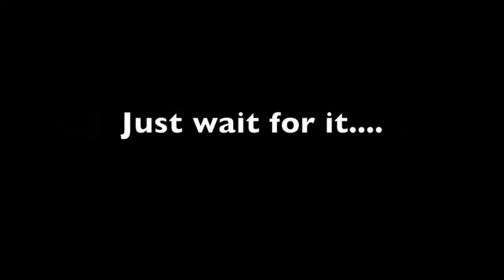Wetter remix - Pockets & Joee Vee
im apperently violated the copyright with 3rd party content.   im not sure what i should do but i need more notice. can someone tell me how to contact kotch entertainment?